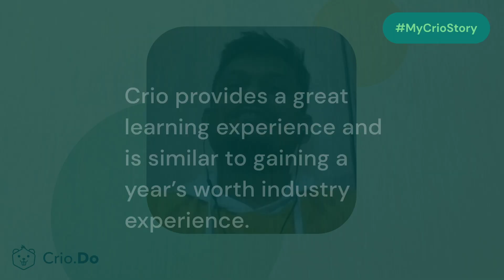MyCrioStory - Nighot Omkar, SDE-1, Pangea Tech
After graduating from Electronics, Omkar Nighot had other plans!

He, unlike his peers, got into the business. And after 2 years decided to switch back to a tech career.

That's when he embarked on the learnbydoing journey and finally bagged himself an awesome opportunity at Pangea Tech.

We're curious to know how Crio helped Omkar pave his way back into software development, and here's what he says -

1w